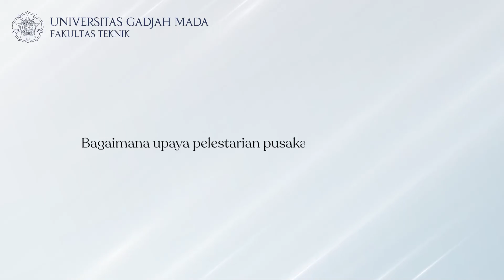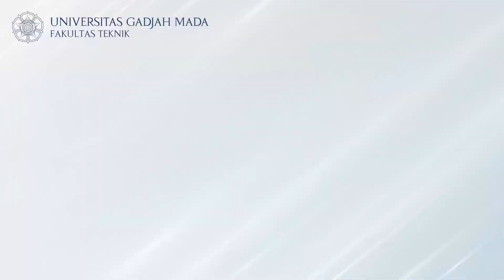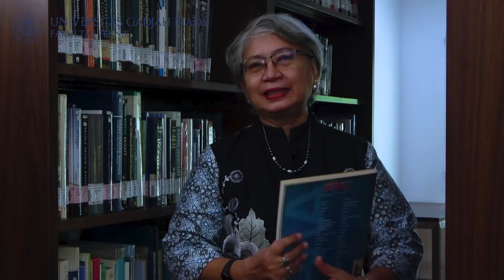Bagaimana Kondisi Pusaka Indonesia?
Dr. Laretna T Adhisakti, yang merupakan UNESCO Chair UGM, memaparkannya untuk kita semua.

Ada berbagai pekerjaan bersama untuk menjaga pusaka Indonesia. Dengan terlestarikannya pusaka Indonesia, kita dapat belajar banyak untuk menatap masa depan.